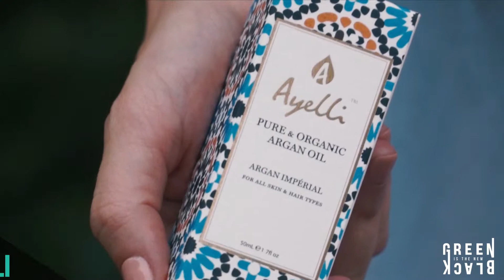Habiba Raffa: Ayelli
Habiba Raffa, the founder of Ayelli, explains how to achieve beautiful and healthy skin and hair with all natural products.